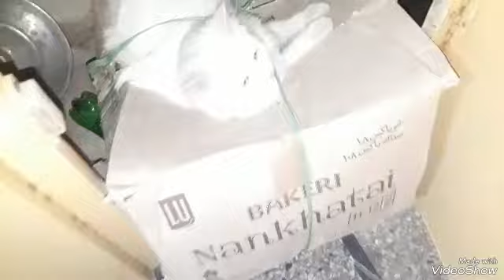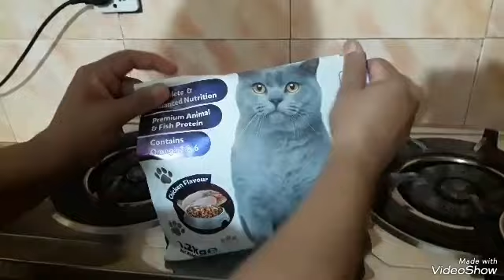Ajj itna Nuksan hogya muj se 😪😪